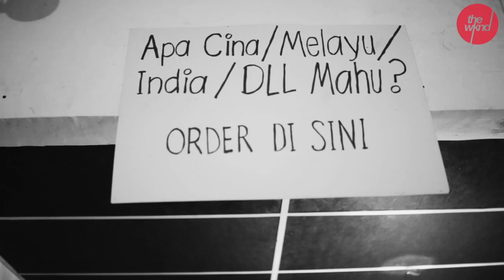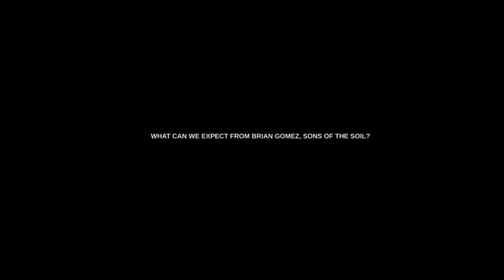Brian Gomez | Rokok Sebatang (Exclusive On Singgah Sekejap Part 1/2)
Member of band Sons Of The Soil, and also co-founder of Merdekarya, Brian Gomez performing 'Rokok Sebatang' in acoustic exclusive on Singgah Sekejap.

The Wknd Sessions features live performances by Malaysian and South East Asian independent musicians.